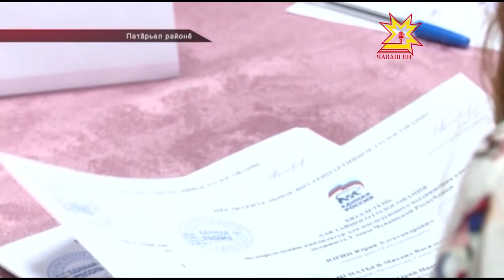Районсенче праймериз иртрĕ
Чăваш Енре «Единая Россия» партин праймеризĕ вĕçленчĕ. Çапла майпа парти республика пуçлăхĕн суйлавне хутшăнакан кандидата палăртрĕ.  Праймериза 8 çын хутшăнма кăмăл тунă, вĕсем маларах палăртнă 5 суйлав участокĕнче хăйсен программипе паллаштарчĕç. Суйлав Етĕрнере, Шупашкарта, Патăрьелте, Канашра, Çĕрпÿре иртрĕ.